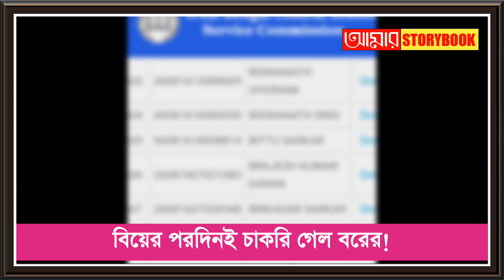বিয়ের পরদিনই চাকরি গেল বরের! 🤨🙄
বিয়ের পরদিনই চাকরি গেল বরের! নবদম্পতিকে নিয়ে চিন্তায় নেটদুনিয়া।।